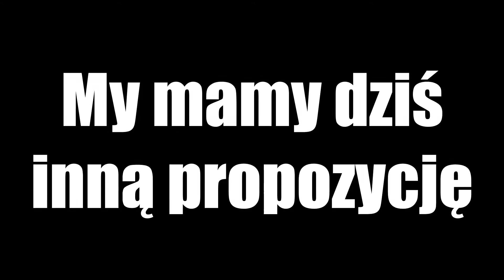Podsztanga.pl | Sanie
Podsztanga.pl

Idea tego ćwiczenia została mi objaśniona przez Krzysia Kaczmarka z siłowni Proces. Coś pięknego. Całe podsztangą jest zachwycone.